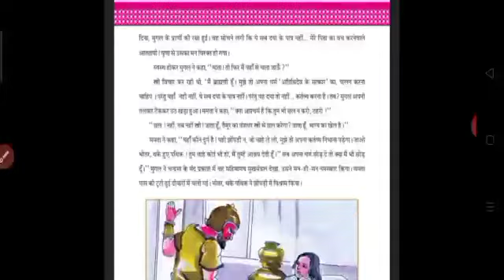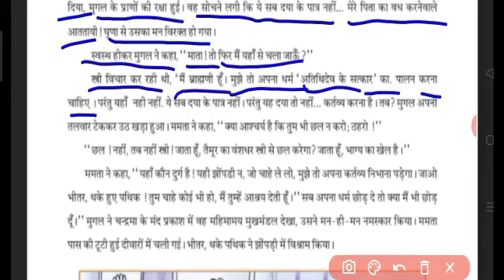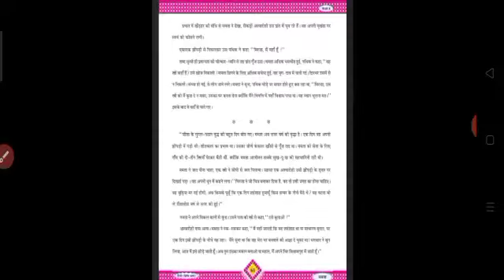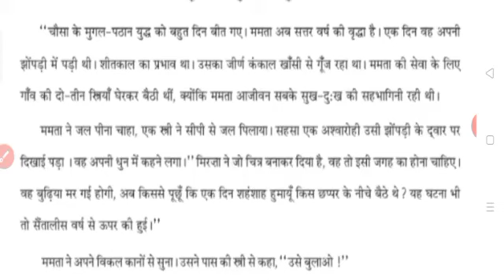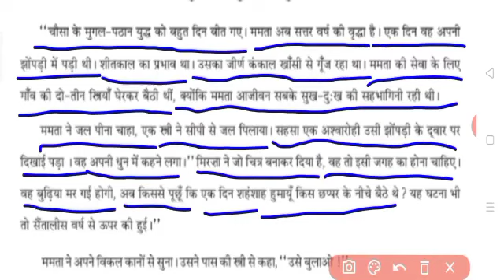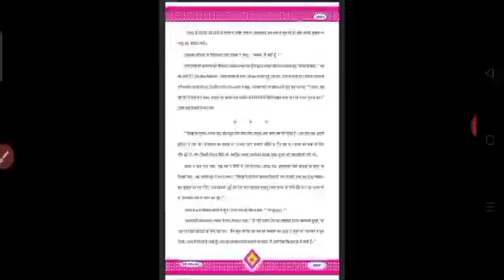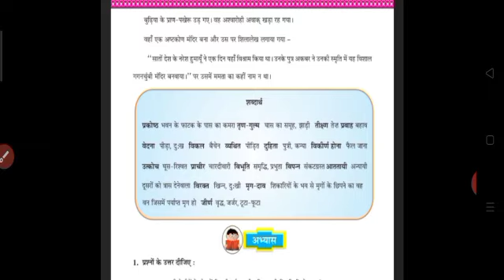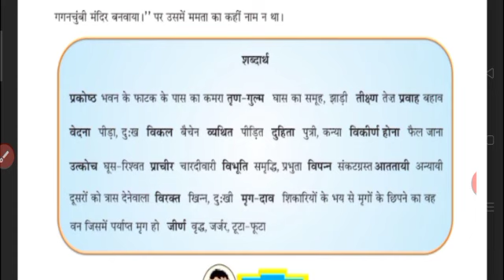Class-8, em, Hindi, Chapter-11 date 13-10